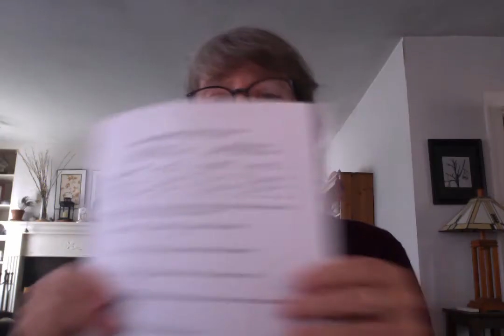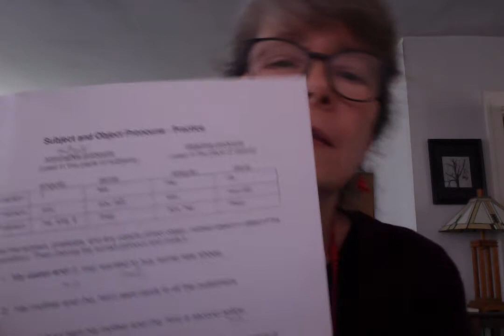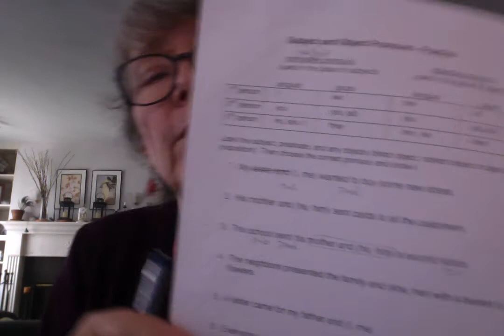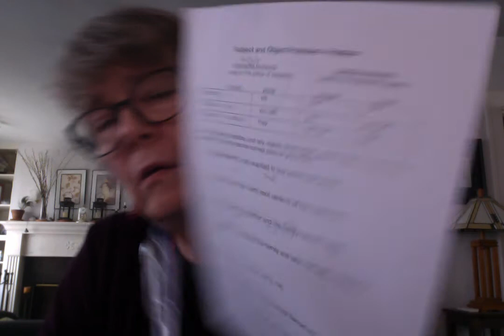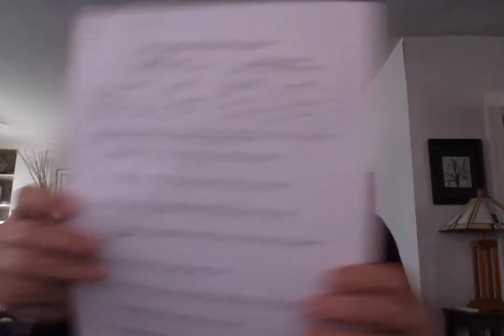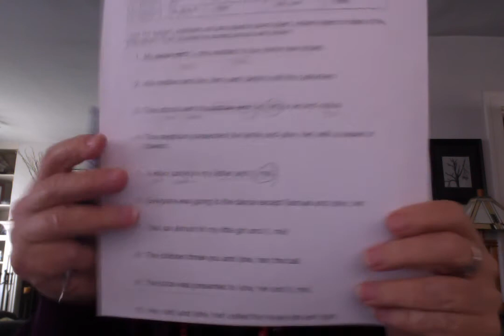Subject & Object Pronouns Video 2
This is the second of two short videos about Subject and Object Pronouns.